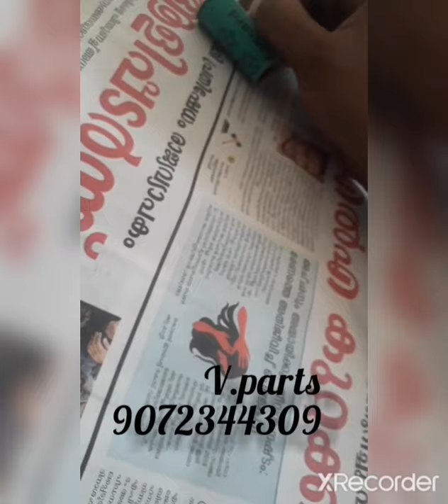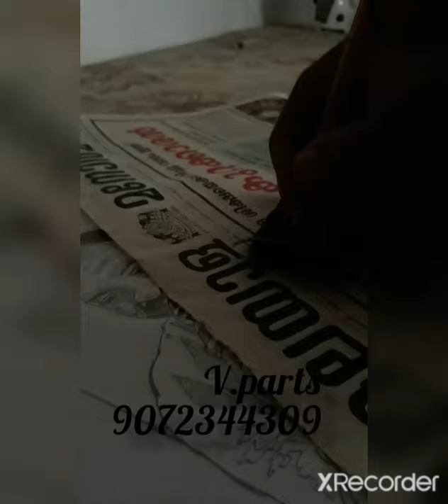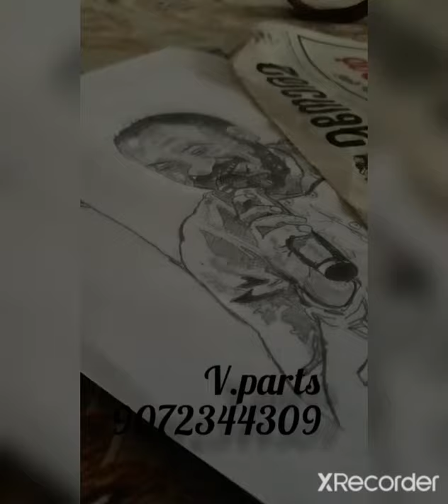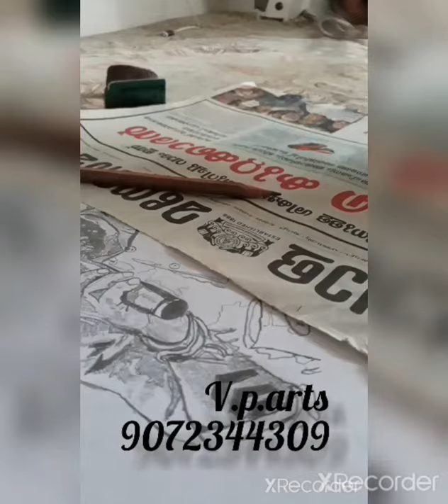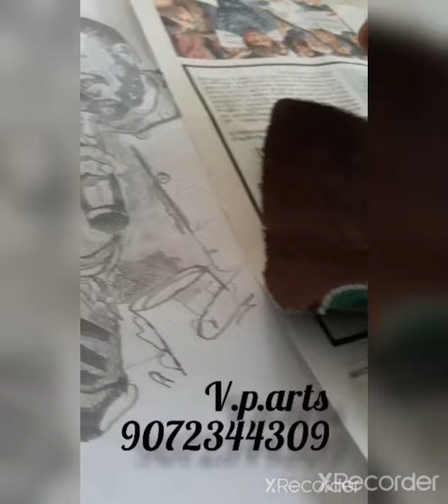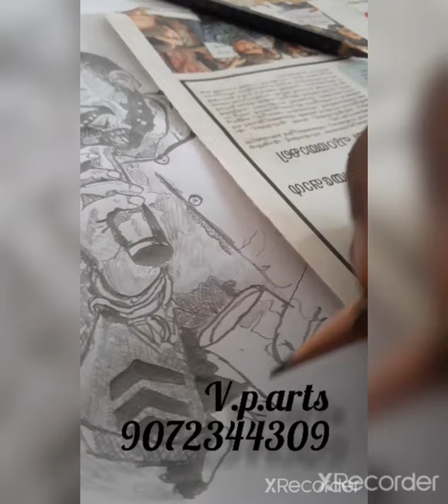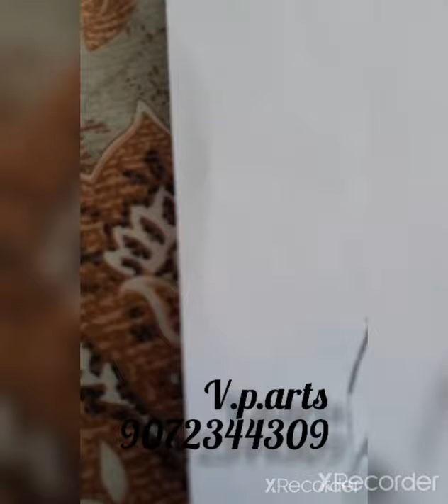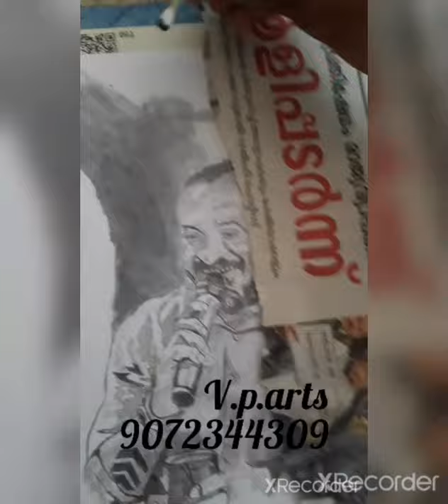Soubin shahir pencil drawing by artist adarsh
My Instagram I'd is: adarshps996

Please support and like